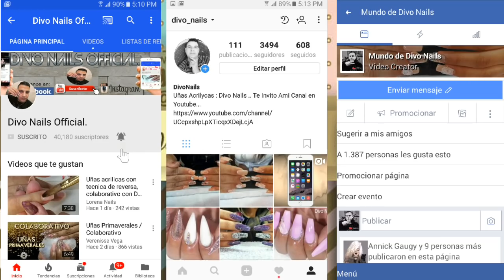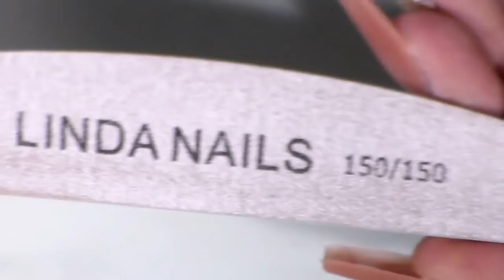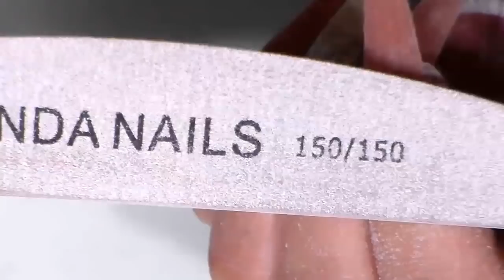uñas acrilicas tamarindo con dorado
espero sea de su agrado mis divas para promocion de cual quier productos comunicarse a mi correo